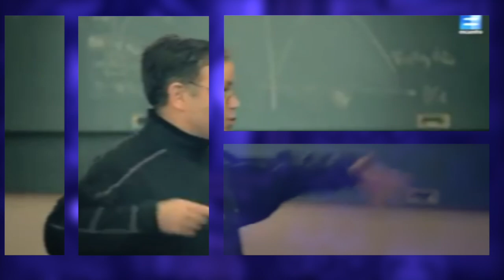ESTUDIA LAS SIGUIENTES INGENIERÍAS EN LA UMSNH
El proceso de admisión se encuentra abierto hasta el 30 de julio y puedes acceder a la página de internet se parte de la generación del centenario.